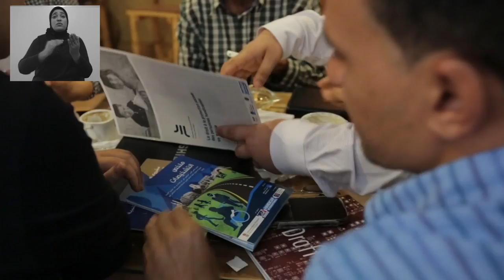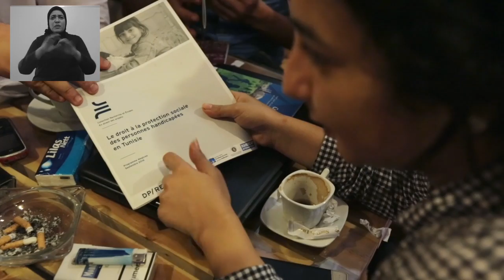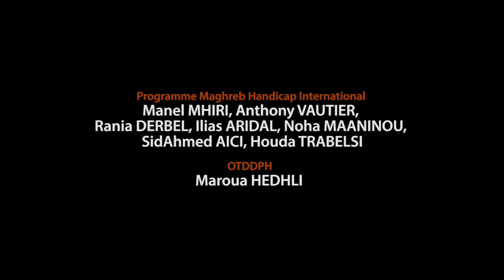Handicap International - Ils ont enquêté en Tunisie - VO langue des signes marocaine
La recherche en Tunisie s’est déroulée à Bizerte et Manouba. Issa, coordinateur a assuré le suivi de l’enquête sur le terrain et le lien entre les enquêteurs et l’équipe de recherche. Khaled a été un des 10 enquêteurs et a travaillé sur la région de Manouba.